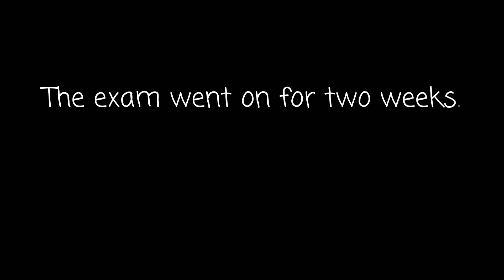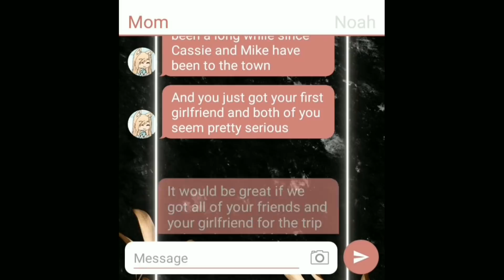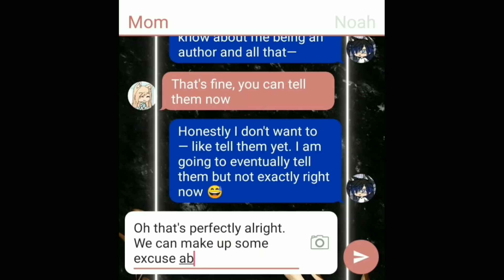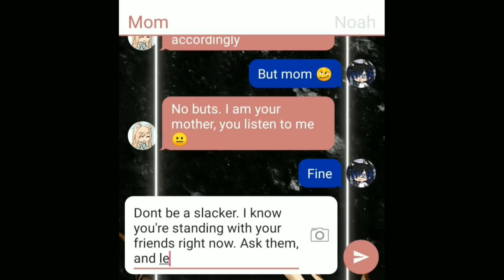Bad Boy's Girl | Ep.8 - A Trip with Mr. Bad Boy | S-2 of the Bad Boy Trilogy | GLS | • Supernova •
Inspirations (if any) : Original

Questions related to my content~

1) Can you get inspired by my glmms?
→Yes, you can, but you need to give credits. Inspired means you can add your own twists and add changes. Heavily inspired is NOT allowed, where you do nothing but copy my entire story and just change the ocs to your ocs/change the language/etc. That is NOT allowed, if you do that, actions will be taken.

2) Reuploads?
→ If you screen record/download my videos and re-upload them, SERIOUS ACTIONS WILL BE TAKEN.

📱Video Information📽️ -

Apps I use for making my videos -
KineMaster, PowerDirector, AlightMotion, iBis Paint X, PicsArt, Background Eraser, Photo Layer, Gacha Life/Club/Verse/Studio.

Amino - YT_xXSupernovaXx
Amino Community - 💜 Supernova Squad 💜
Roblox - YT_xXSupernovaXx
Wattpad - ciao_adios_im_done

XoXo~